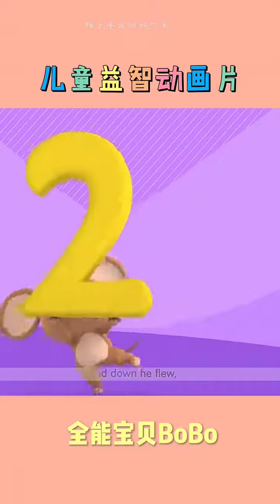Peppa pig animation funny youtubeshors 9